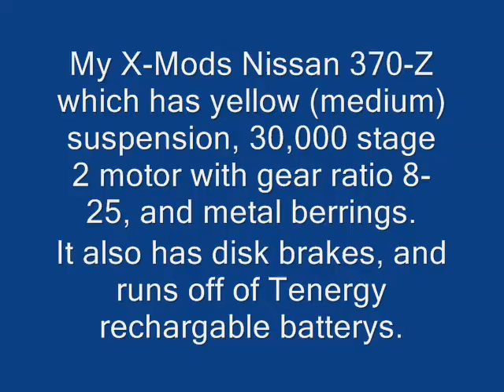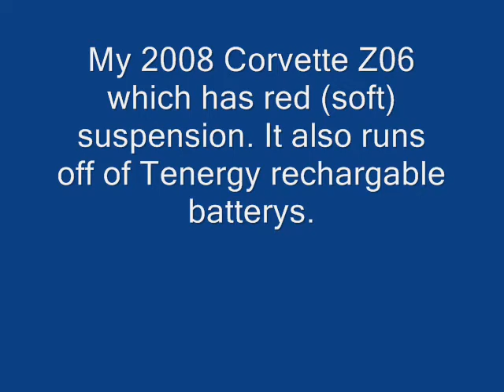XMods Nissan 370-Z and 2008 Corvette Z06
Some videos of my XMods 370-Z and 2008 Corvette Z06.